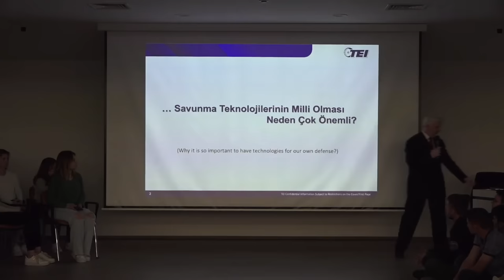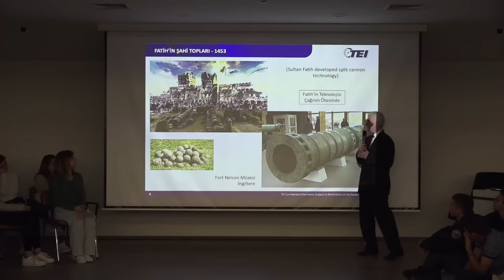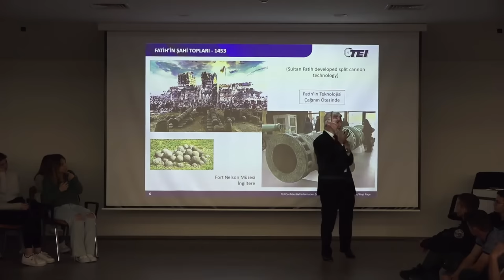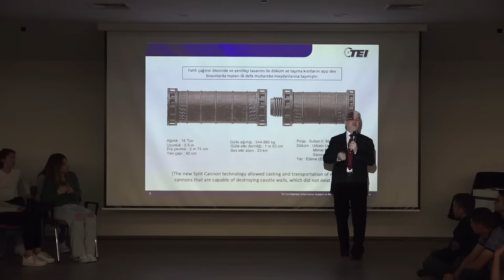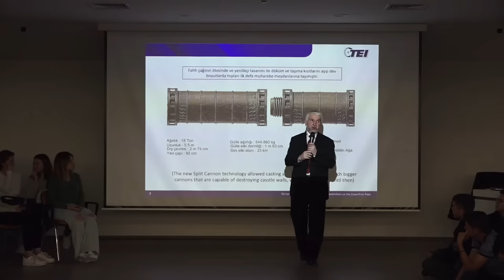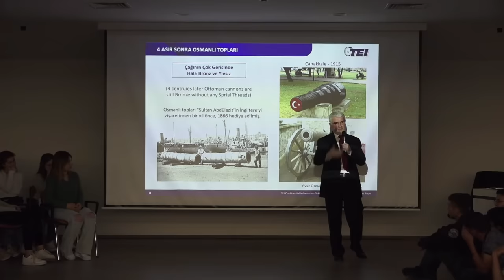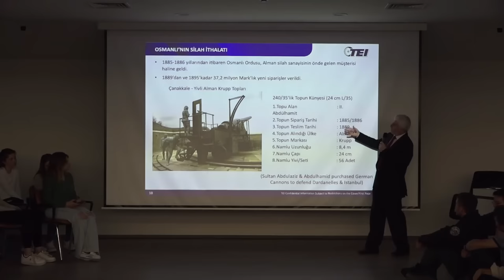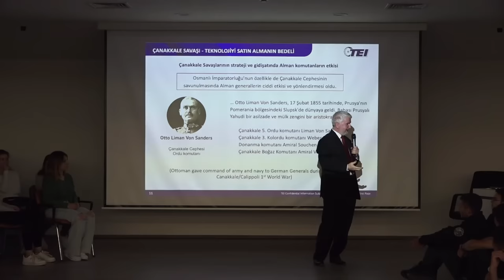Türkiye'nin Yerli Motor Serüveni | Prof. Dr. Mahmut Faruk Akşit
TEI Genel Müdürü Prof. Dr. Mahmut Faruk Akşit'in Türkiye'nin İlk Yerli Motor Serüvenini Anlattığı Sunum